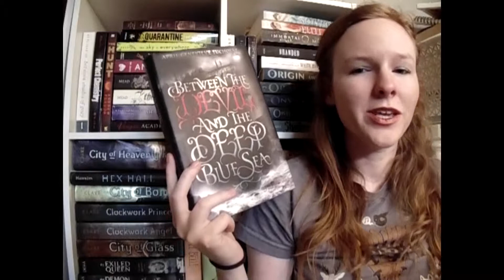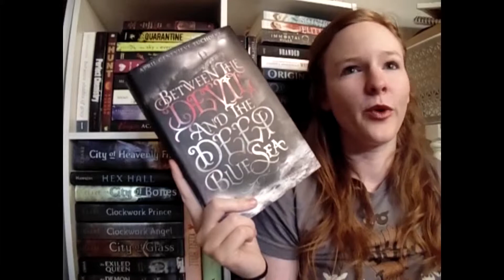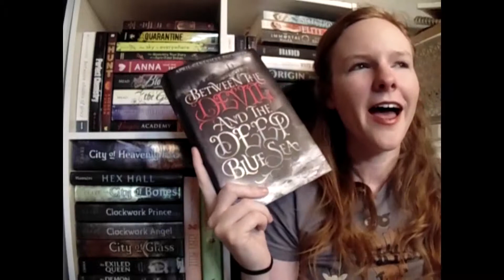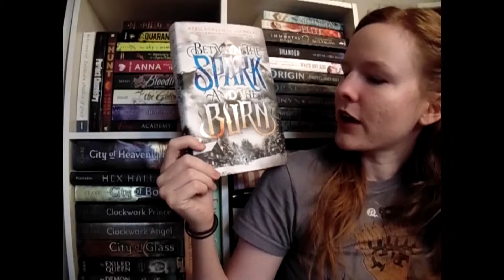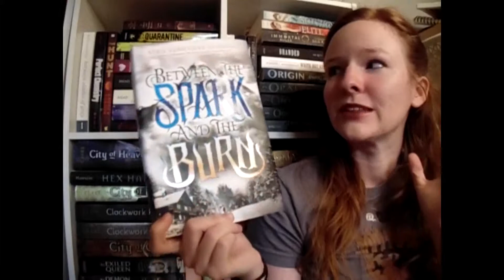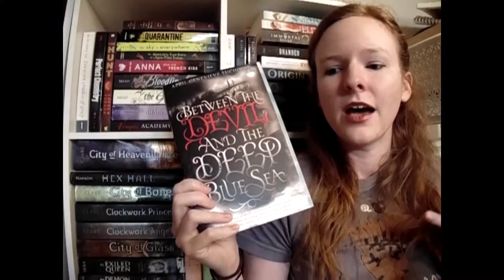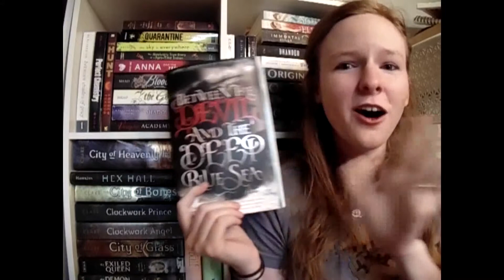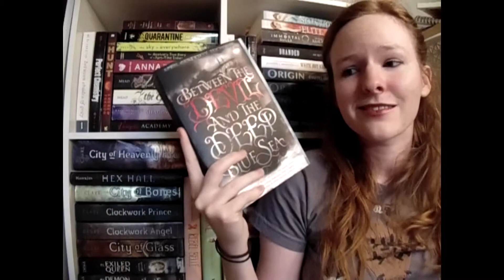Between the Devil and the Deep Blue Sea by April Tucholke review and GIVEAWAY!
favor!"